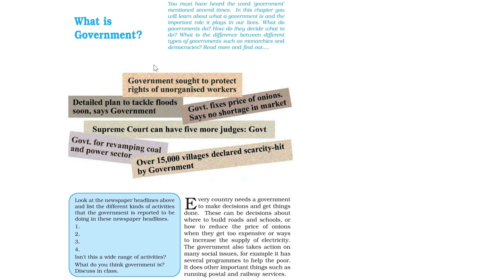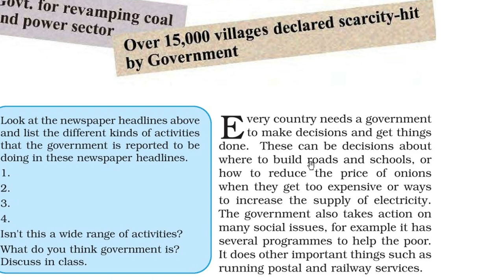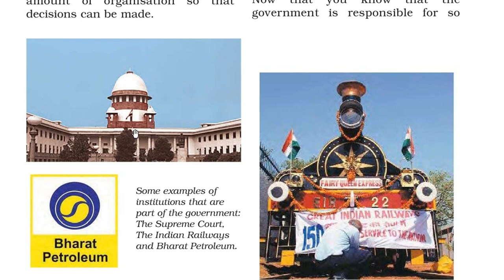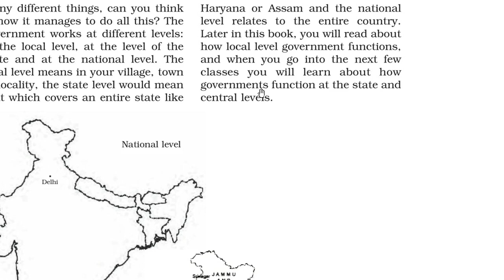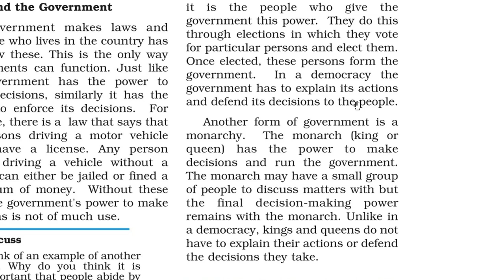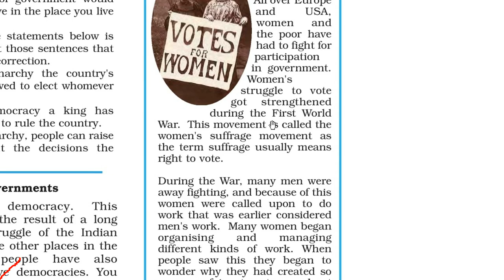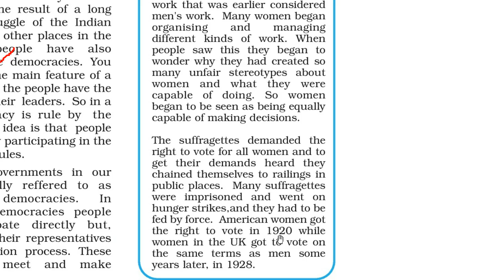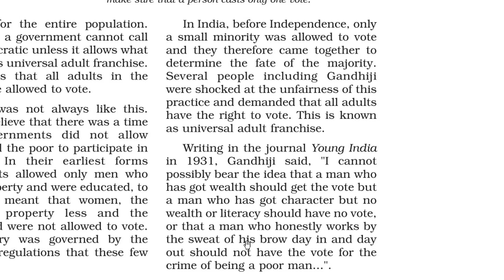What is Government Political Science Civics UPSC,CSE,IAS,SSC,CGL